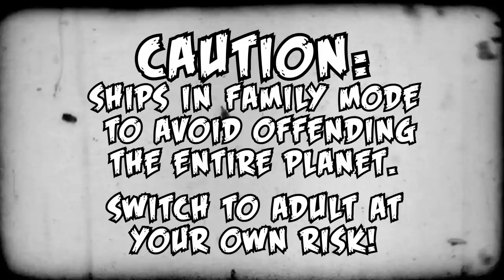Rob Zombie Pinball Reveal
The first public showing of Spooky Pinball's first licensed game... Rob Zombie's Spookshow International.